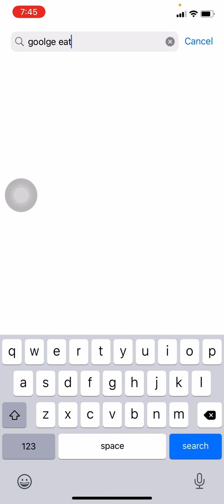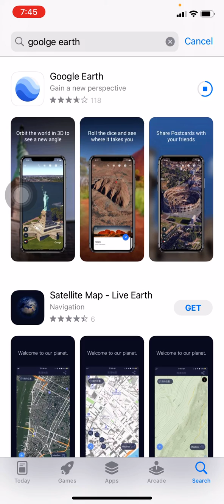How to download Google Earth Pro on an iPhone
How To Download Google Earth App? Install Google Earth App On Mobile | Google Earth Tutorial: In this video, we will show you how to download and install the Google Earth app on your mobile device.
Google Earth is a 3D mapping tool that provides satellite imagery and street view for various locations all over the world. With this app, you can explore different places, check out real estate properties, or just have some fun! Google Earth app is one of the most popular mapping applications used by billions of people across the world. In this video, we show you how to install Google Earth App on Mobile devices that are not supported officially.

00:00 How To Download Google Earth App?
00:18 About Google Earth
00:33 Playstore to Download Google Earth App
00:41 Search Google Earth App
00:56 Download Google Earth App